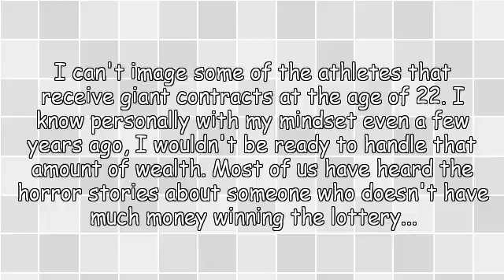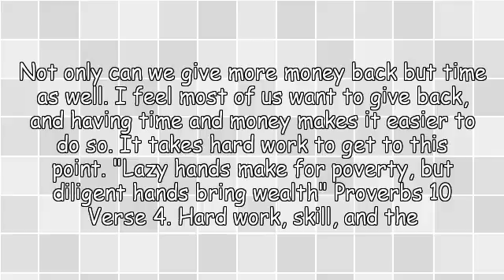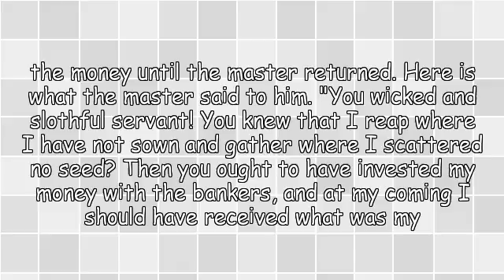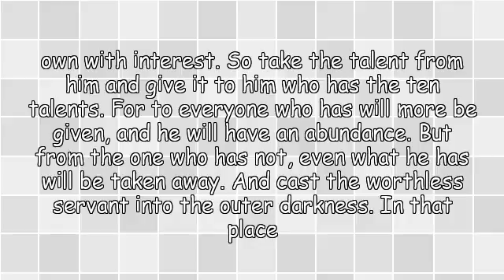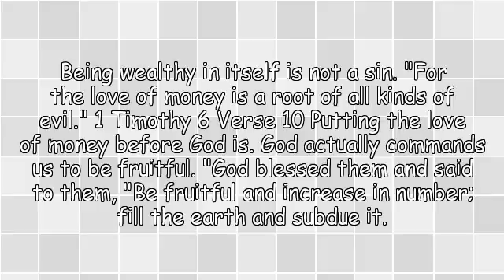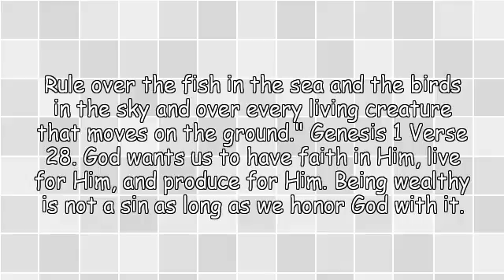Is Being Wealthy Evil?